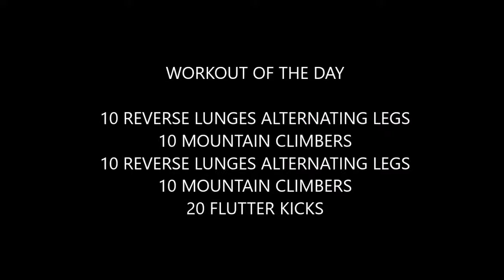Bodyweight Workout of the Day #62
This is the 62nd installment of a year long process where I am creating 365 5 minute bodyweight workouts that can be done anywhere and at anytime. With our busy lifestyles its always good to have a 5 minute workout that you can bust out first thing in the morning or whenever the opportunity presents itself.